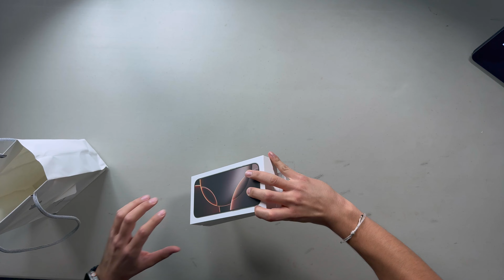📱 iPhone 16 Pro MAX UNBOXING | Al grano!!! 🍎📦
Unboxing del nuevo iPhone 16 Pro Max de Apple.